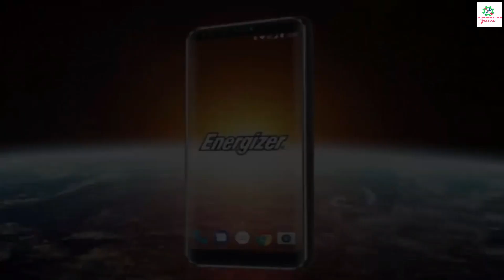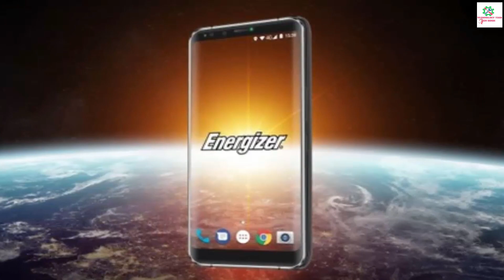Energizer Power Max P18K Pop features an 18,000mAh Battery,Dual pop up selfie Camera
Avenir Telecom is pushing the Energizer brand of phones into a more premium segment with the Ultimate series, but a phone like the Ultimate U620S Pop lacked the brand’s defining characteristic – awesome battery life.

The new Energizer Power Max P18K Pop is here to fix that. The P18K stands for an 18,000mAh battery – beating the P16K Pro by an iPhone 8 battery and change. You can take this on extended trips away from the power grid, the phone promises up to 4 days of music playback (non-stop), 2 days of video or up to 50 days of standby.

The phone supports 18W quick charging (USB Power Delivery 2.0), vital for battery capacities of this size. You can also use the P18K as a power bank and charge other phones and accessories.

As for the phone itself, it uses the same hardware as the U620S Pop, except for the much larger battery (18,000mAh vs. 3,200mAh) and thickness (18mm vs. 10.3mm).

“Pop” refers to a pop-up selfie camera – a dual 16MP+2MP shooter. There are three more cameras on the back, 12MP+5MP+2MP, which can shoot 1080p video (no 4K).

The Energizer Power Max P18K Pop has a 6.2” 1080p+ screen, which is notch-free thanks to the camera setup and it will show you Android 9 Pie. It’s powered by a MediaTek Helio P70 chipset paired with 6GB of RAM and 128GB storage (plus a microSD slot that can double the storage).

There’s a USB-C port on the bottom for charging and wired headphones (no 3.5mm jack).

The P18K Pop will be available in June this year. Pricing is unknown for now, but the phone will be at the MWC, along with 25 more Energizer models, so we may get more details then.